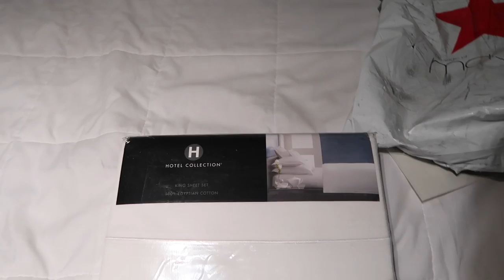ME FRACTURE UN PIE :|DÍA 182| YASMANY